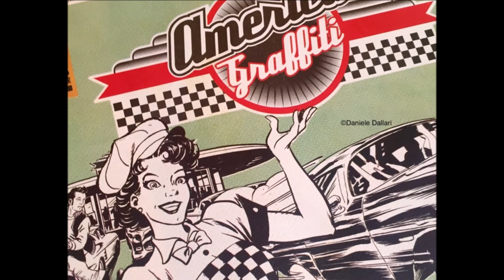True Love - Shelley Fabares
C.Porter 1956